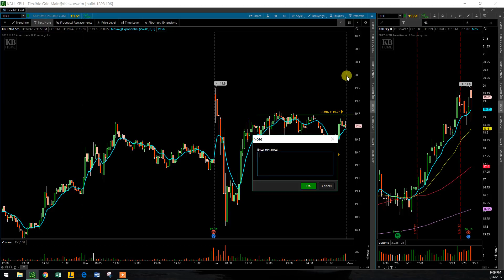$KBH 3 27 17 HAMMER ANALYSIS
$KBH Hammer candle setup.